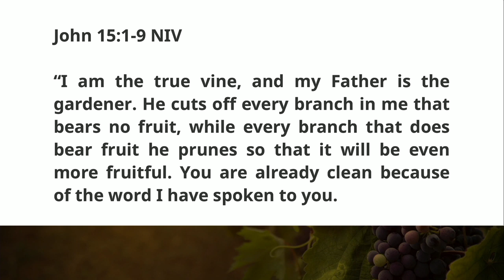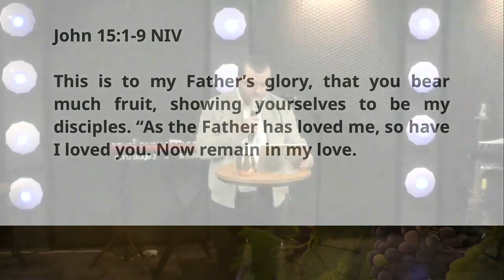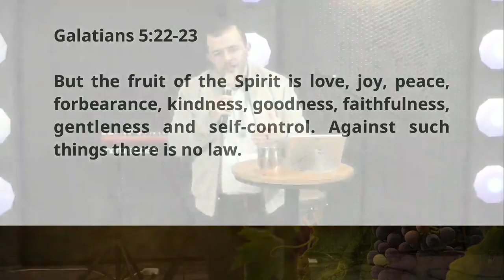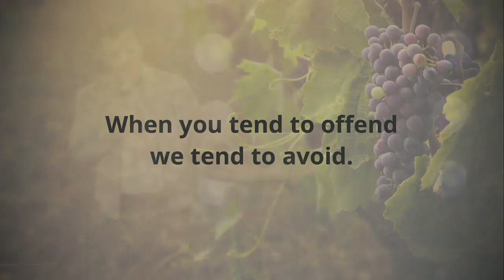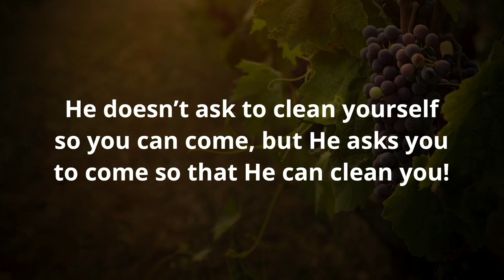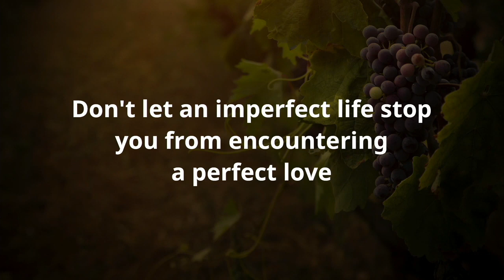I Am The True Vine⎥I AM⎥Pastor Rudy Castellanos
Sermon Series: I AM
Pastor Rudy Castellanos on 22 March, 2020.